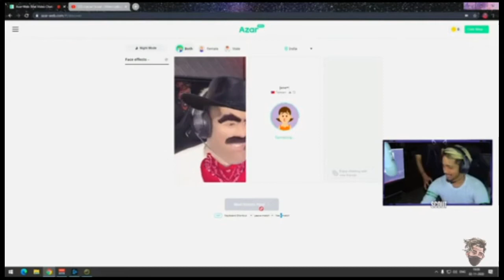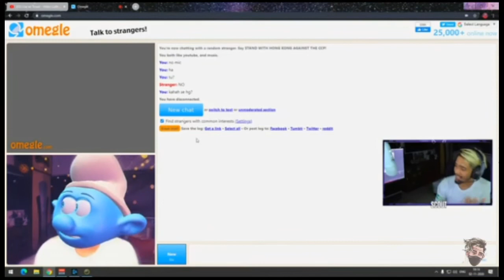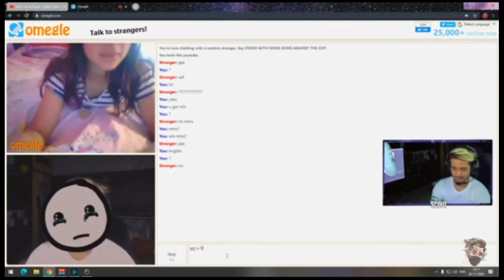Scout funny Video Call Prank | Azhar App | Most Funny Prank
scout funny video call Prank.
scout prank.
video call Prank.
scout funny videos.
scout.
sc0ut.
sc0utop.
funny prank.
video call.
scout pubg.
scout taking prank.